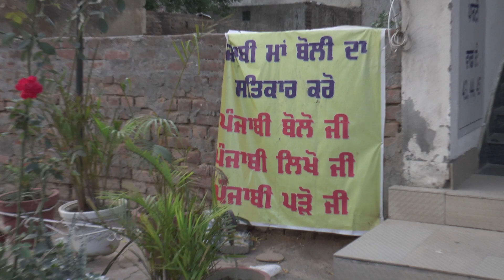Punjab | Maa Boli Punjabi | Ludhiana City | Aam Aadmi Party Govt. | Charda Punjab Lehnda Punjab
The native language of every person born in Punjab, their mother tongue is Punjabi. Before Partition 1947 Punjab was a vast state in north India but not it was divided into Charda Punjab Amritsar in Hindustan and Lehnda Punjab in Pakistan Lahore.